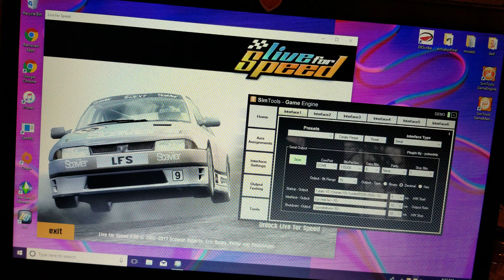Actuator test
Testing diy actuator with simtools